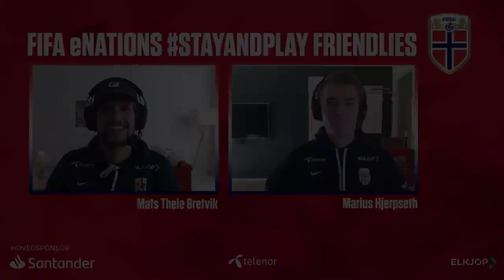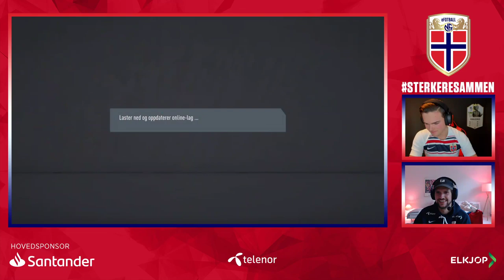Kl. 19.30: FIFA eNations StayAndPlay Friendlies: Norge - Sverige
17.00: Norway - Denmark match 1
17.30: Norway - Denmark match 2

18.15: Denmark - Sweden match 1
18.45: Denmark - Sweden match 2

19.30: Sweden - Norway match 1
20.00: Sweden - Norway match 2